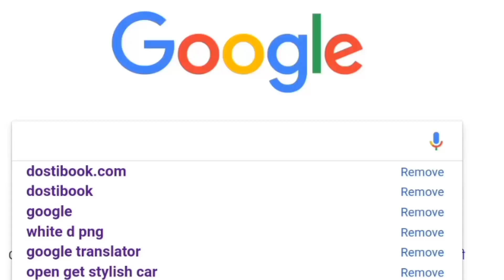Breaking news जानवी कपूर का कातिलाना अंदाज फैंस हुए बेकाबू